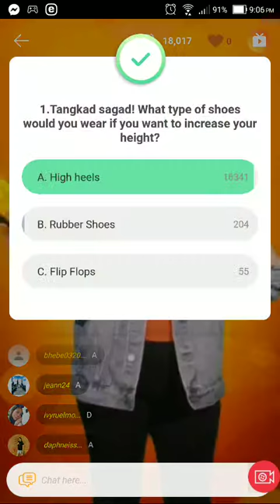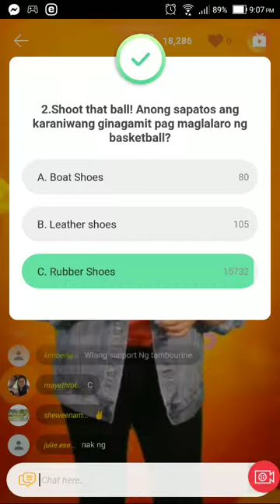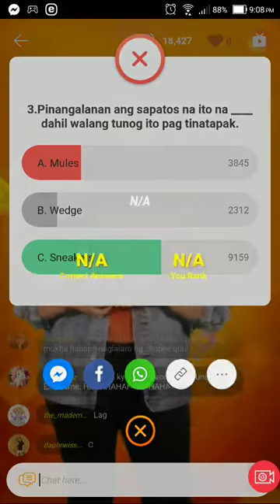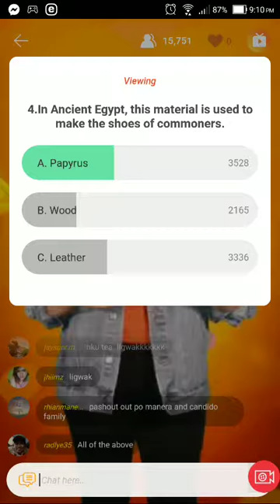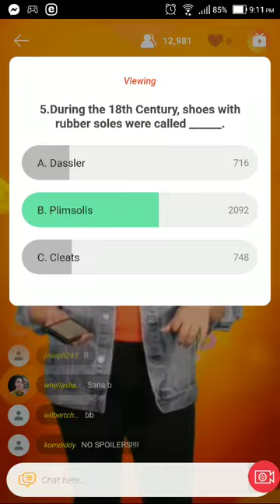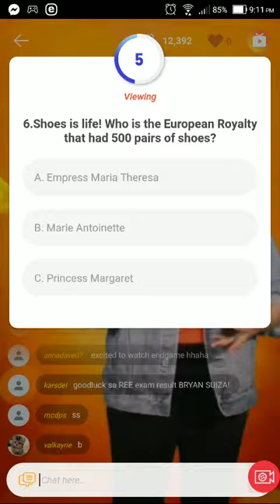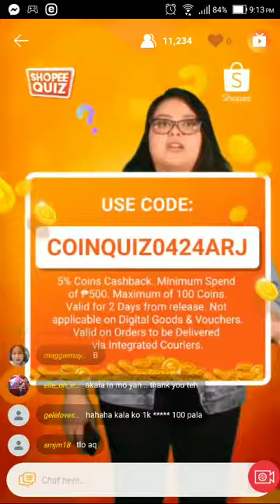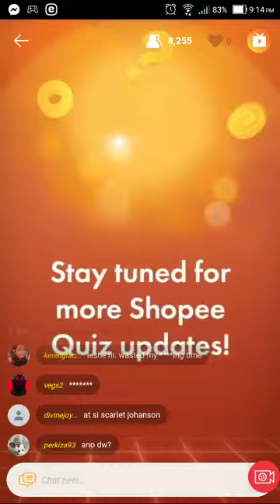Shopee Quiz Experience - April 24, 2019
Playing for fun not just for winning. Winning is just a part of the game that important thing is you enjoy playing the game.